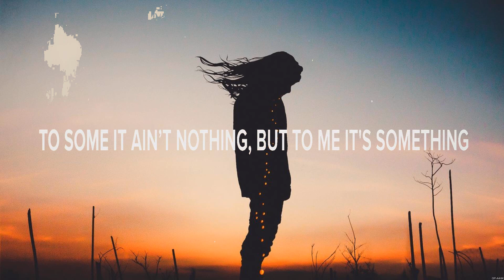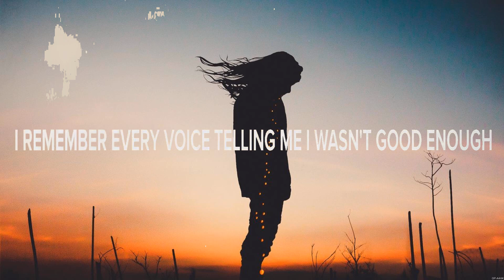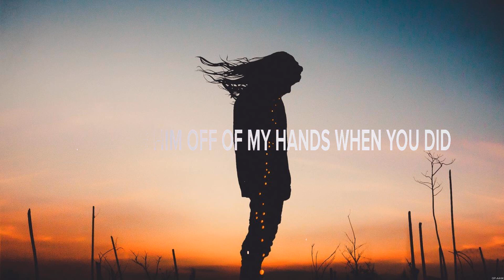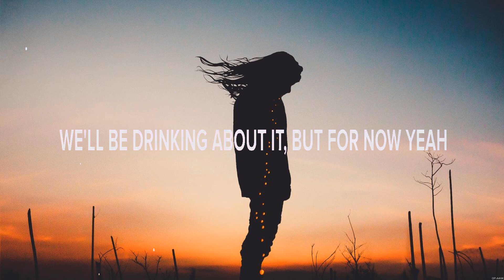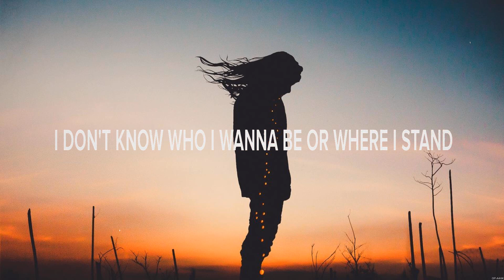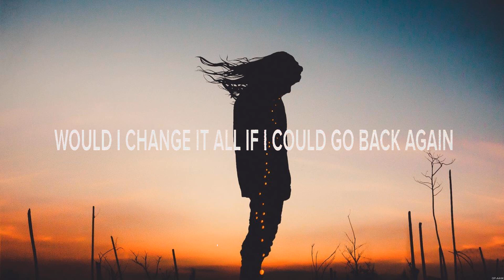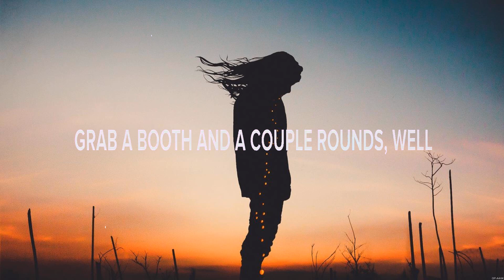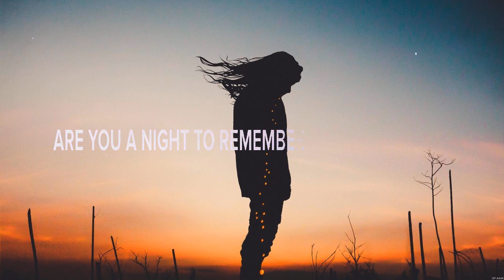Chase Matthew - Born for This (Lyrics) You Can Have Him, Maybe Man, What Kinda Night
1. Chase Matthew - Born for This
2. Jillian Steele - You Can Have Him
3. Cat Matthews - Maybe Man
4. Adam Doleac - What Kinda Night